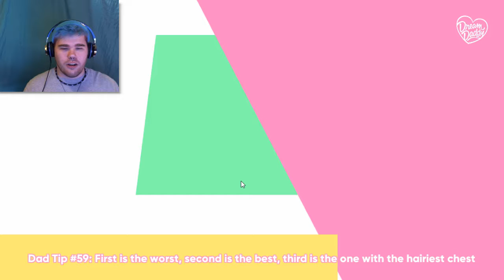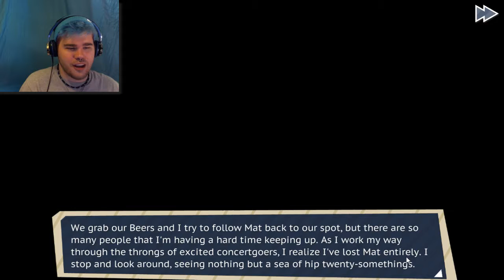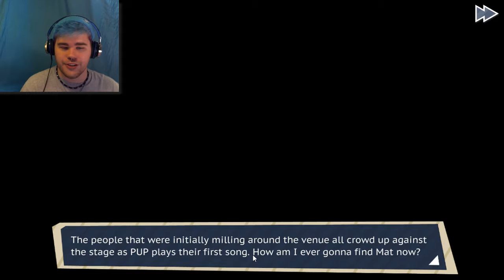First Concert Date | Dream Daddy Part 5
Mat and Matt go to the best concert ever and I think I found one of my new favorite songs ever.